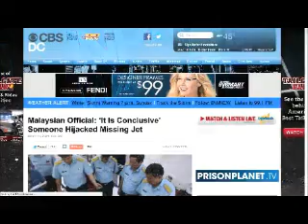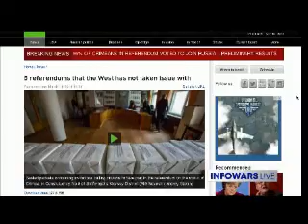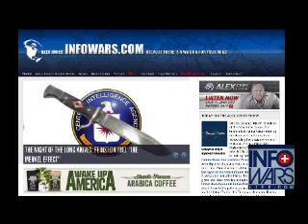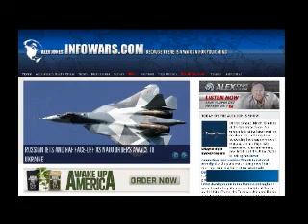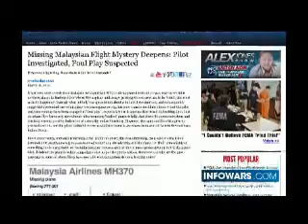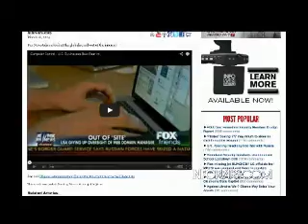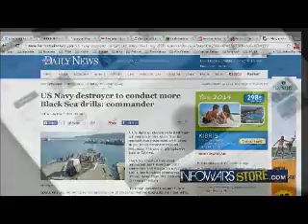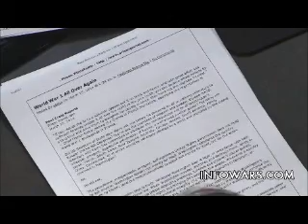The Alex Jones show Sunday March 16th 2014 part 1 of 8